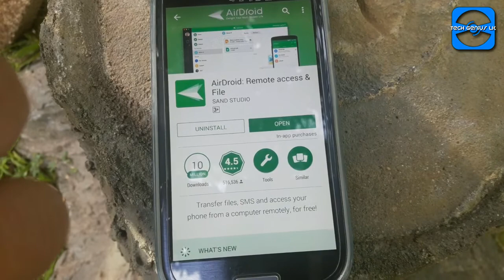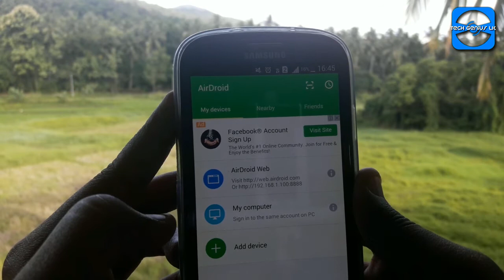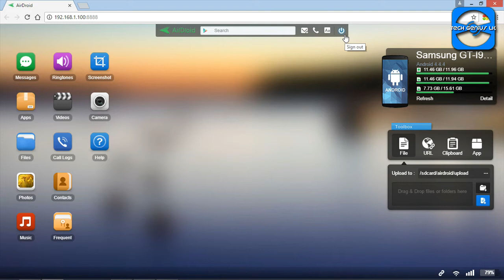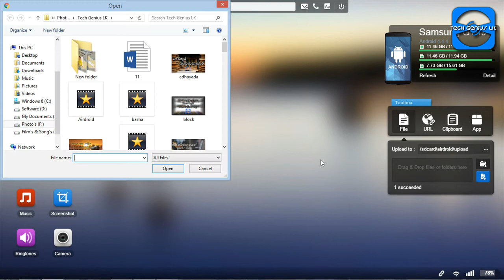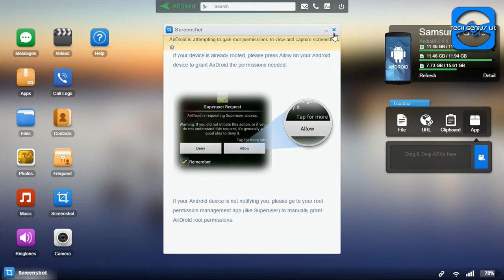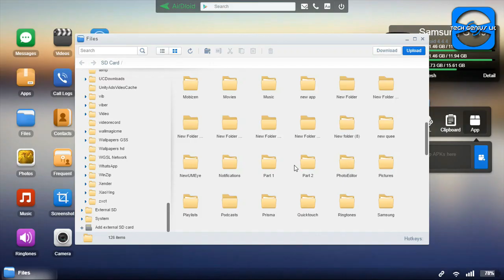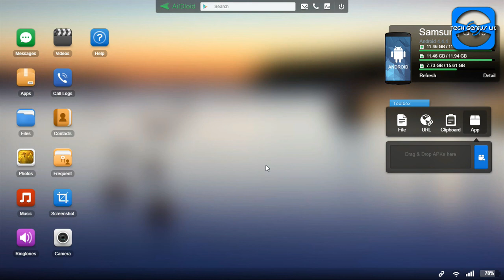How to Control Your Phone from PC | (sinhala)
AirDroid allows you to access and manage your Android phone or tablet from Windows, Mac or the Web, wirelessly.